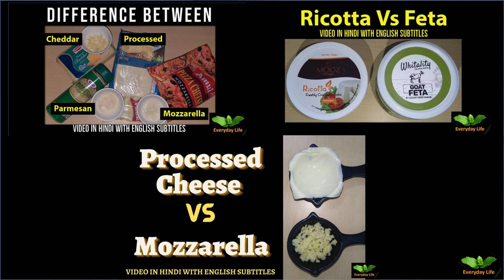Paneer Vs Cheese | पनीर Vs चीज़ | Everyday Life # 265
In this video we are sharing information on Paneer and Cheese.
Paneer and Cheese are two distinct milk products.

References :
1) Dairy Processing and Quality Assurance edited b Ramesh C. Chandan, Arun Kilara  and
     Nagendra P. Shah
2) Dairy Production and Processing by John R Campbell and Robert T Marshall
3) World of Cheese edited by Juliet Harbutt
4) The Cheese Lover’s Companion by Sharon Tyler Herbst and Ron Herbst
5) Various Public Domains

Other Videos on Cheese

Ricotta Vs Feta | रिकौता vs फेता |  Soft Cheese | Use of Ricotta and Feta | Ch-04 |Everyday Life# 186
Cheese Spread Vs Cream Cheese | चीज़ स्प्रेड और क्रीम चीज़ में अंतर | Ch- 03 | Everyday Life # 85
Difference between Paneer and Cottage Cheese | पनीर और कॉटेज चीज़ में अंतर | Ch-02 |
Difference b/w Mozzarella, Processed, Cheddar & Parmesan Cheese | चीज़ के प्रकार  |

Everyday Life’s Baking and Desserts Support
Skimmed Milk Powder Vs Whole Milk Powder | स्किम्ड मिल्क पाउडर Vs व्होल मिल्क पाउडर | Everyday Life
गुड़ और खजूर के गुड़ में अंतर । Jaggery Vs Date Palm Jaggery | How to Use Jaggery?

EL EL